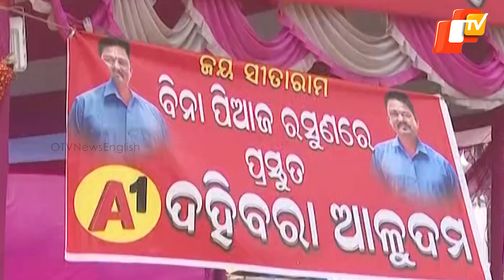Bali Yatra 2023: Visitors Relish No-Onion No-Garlic Dahi Bara-Aloo Dum On First Day Of Fair